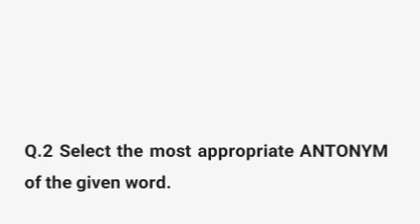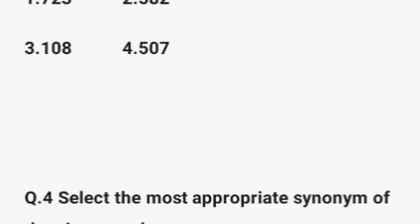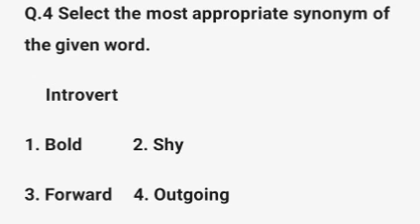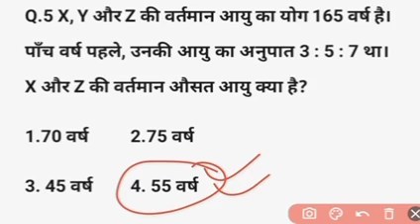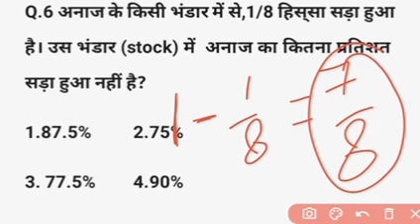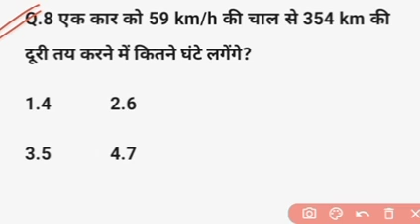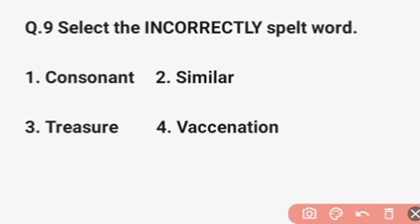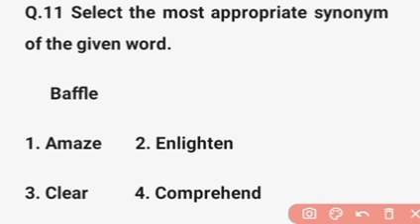DRDO CEPTAM 10 A&A English+Math Most Expected Question |DRDO CEPTAM 10 A&A Analysis 2023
About this Video:- Is Video me DRDO CEPTAM 10 A&A Exam 2023 ke liye English+Math ke Most Expected Question karaye hai to Video End tak jarur dekhna.